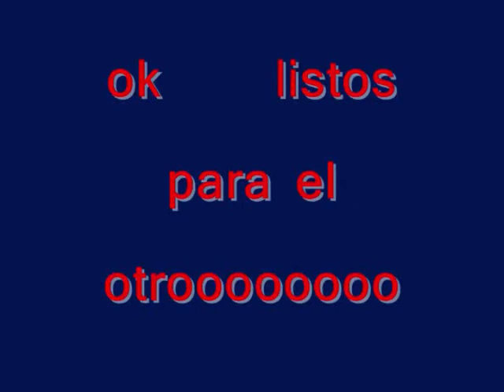zoquite i sigen bailando